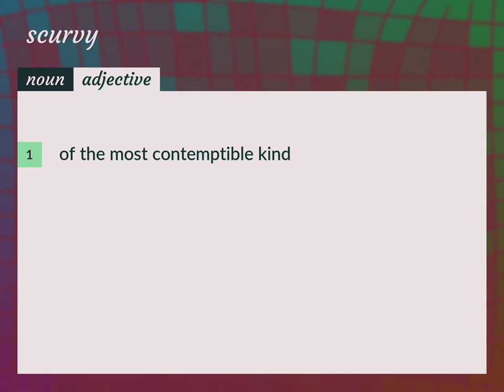Scurvy | meaning of Scurvy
What is SCURVY meaning?